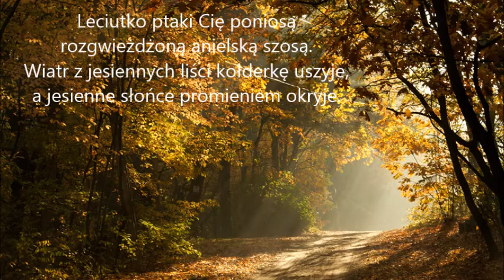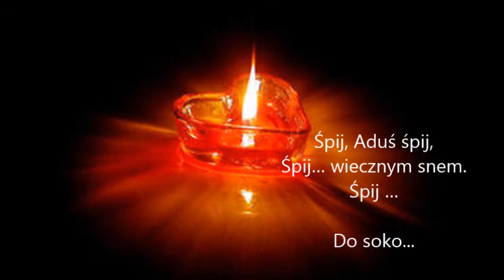"Cisza" - Dla Adadżny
20 października 2014 odeszła od nas na zawsze wybitna FalcoFanka, Przyjaciółka sokolego forum "peregrinus.pl" - Adadżna.
Odpoczywaj w spokoju.